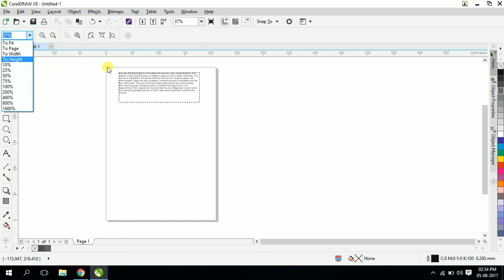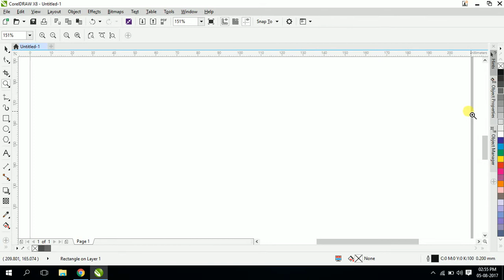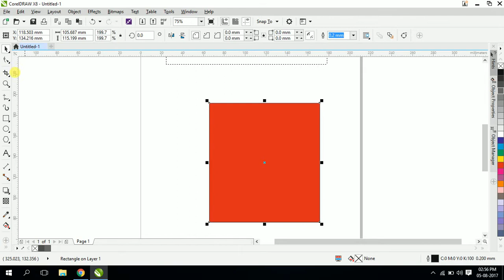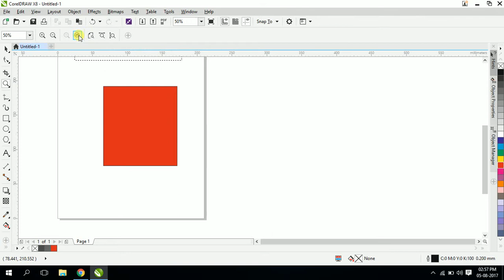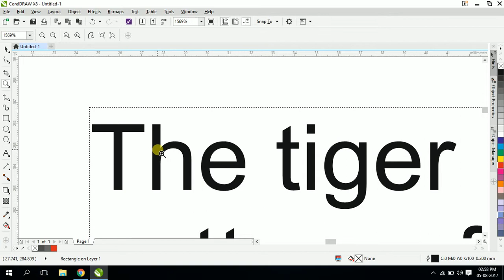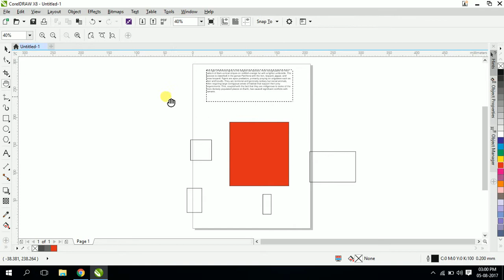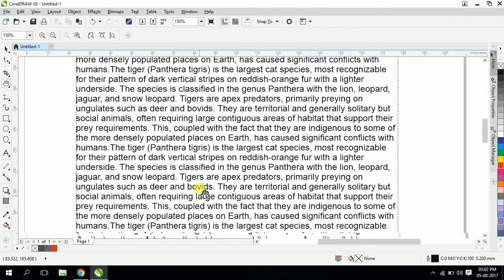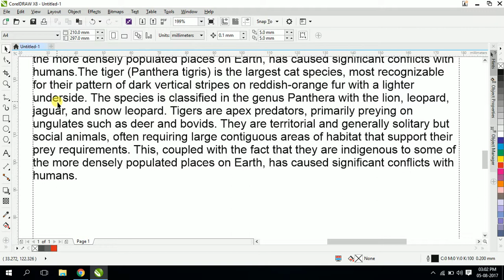How to use Zoom & Hand tool _ Corel Draw in Tamil Tutorial / Soff Tutor | Soft Tutor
How to use Zoom & Hand tool _  Corel Draw in Tamil Tutorial